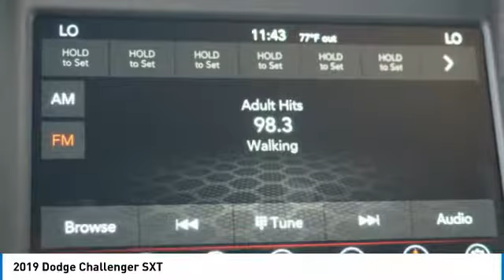2019 Dodge Challenger Bartow FL KH669055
2019 Dodge Challenger SXT

1425 W. Main St.

New Price! Priced below KBB Fair Purchase Price! Factory MSRP: $29,590 Octane Red Pearlcoat Dodge Challenger SXT RWD 3.6L V6 24V VVT 8-Speed Automatic19/30 City/Highway MPG